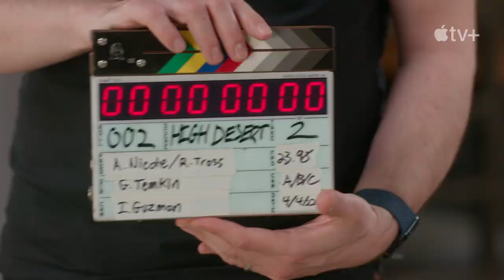High Desert — Ex-Partners in Crime with Matt Dillon and Patricia Arquette | Apple TV+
They’re ex-partners in crime with high expectations in the high desert. High Desert is now streaming on Apple TV+

"High Desert” follows Peggy (Patricia Arquette), an on-again-off-again addict who decides to make a new start after the death of her beloved mother, with whom she lived in the small desert town of Yucca Valley, California, and makes a life-changing decision to become a private investigator.